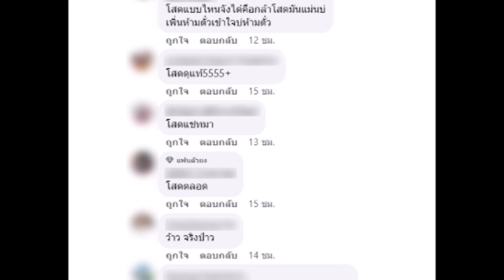''อาม ชุติมา'' ประกาศโสด หลังเปิดตัวแฟนหนุ่มนักฟุตบอลได้ไม่นาน